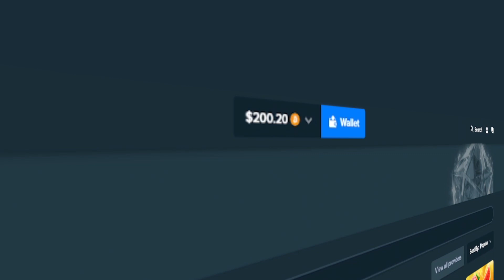We Went All In On Gates Of Olympus and This is What Happened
We went all in on Gates Of Olympus Bonus buys and this is what happened.